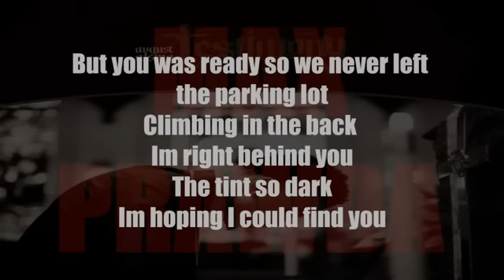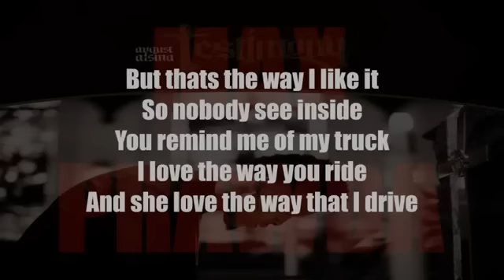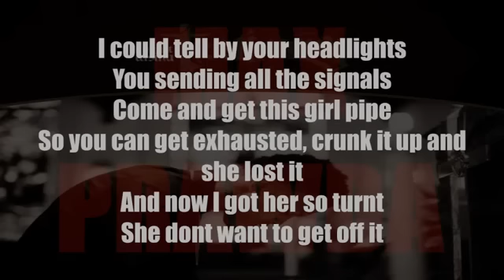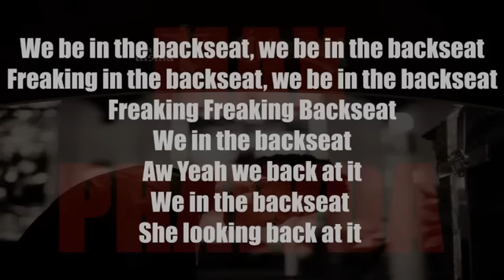August Alsina - Backseat ( LYRICS ON SCREEN )